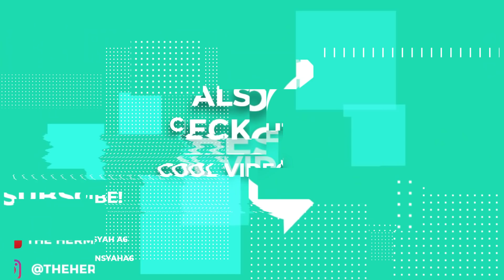KEBERSAMAAN YANG TAK TERGANTIKAN DI MOMEN AQIQAH AMEENA!!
Penuh haru!! Momen Aqiqah Baby Ameena di Rumah Atta Aurel! Ini pertama kalinya Ameena potong rambut! Kebersamaan ini menjadi momen yang tak tergantikan. Anang, Ashanty, Aurel, Azriel, Arsya dan Arsya menjadi saksi prosesi potong rambut pertama Ameena.